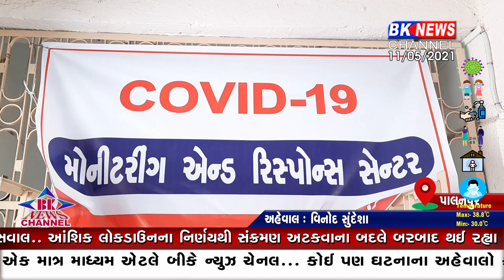પાલનપુર... યુવાનો લગાવશે કોરોના પર બ્રેક..